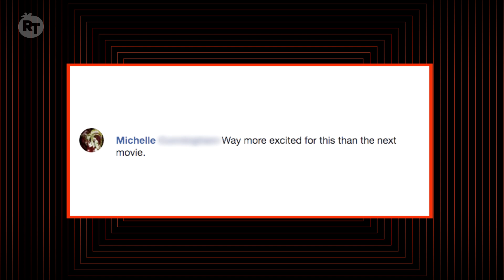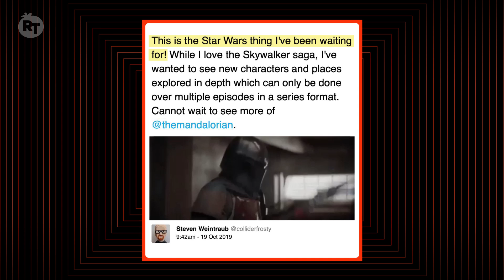What to Expect from 'The Mandalorian' | Rotten Tomatoes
The new trailer for 'The Mandalorian' has arrived less than a month before its launch on Disney+, and with 'Star Wars: Episode IX - The Rise of Skywalker' on the way in December, the hype could not be more palpable!  So, what exactly do we know about the series?  A few lucky critics who've seen a short screening have weighed in, and some hints have been dropped.  Naz Perez details everything we know so far leading up to the release of 'The Mandalorian', in this episode of 'The Ketchup'!